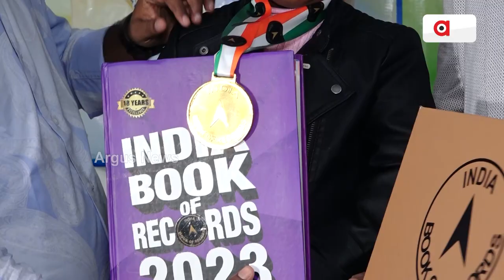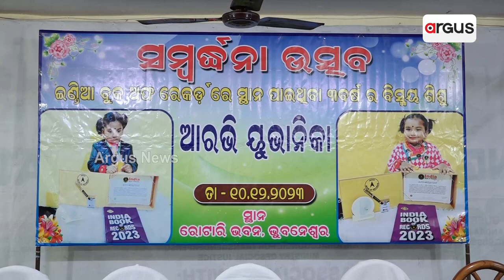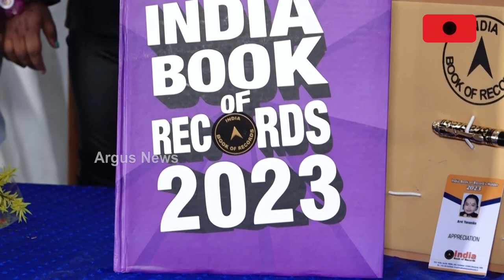ବିସ୍ମୟ ଶିଶୁ ଆରଭି ୟୁଭାନିକା || India Book of Records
ବିସ୍ମୟ ଶିଶୁ ଆରଭି ୟୁଭାନିକା । ମାତ୍ର ୩ ବର୍ଷ ବୟସରେ ଦେଇଛନ୍ତି ପ୍ରତିଭାର ପରିଚୟ । ଇଣ୍ଡିଆ ବୁକ୍ ଅଫ ରେକର୍ଡସରେ ସ୍ଥାନ ପାଇଲେ କୁନି ଝିଅ ।